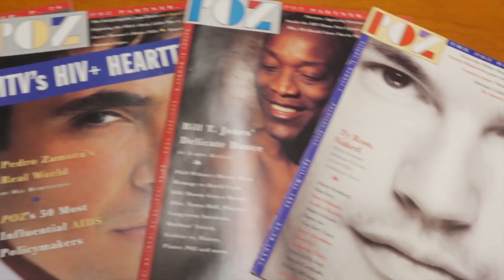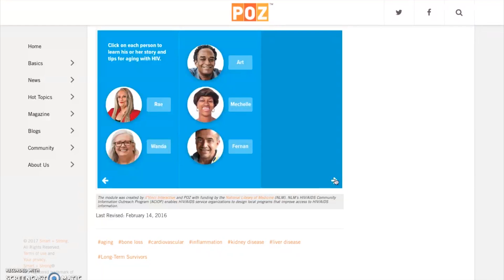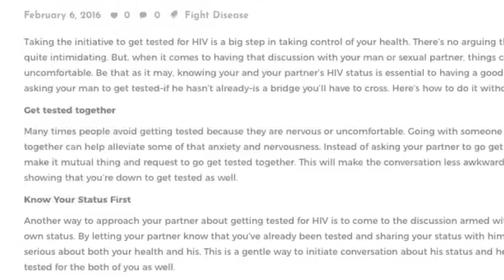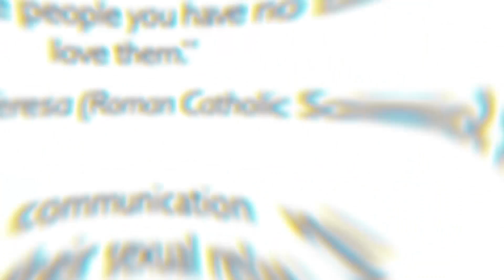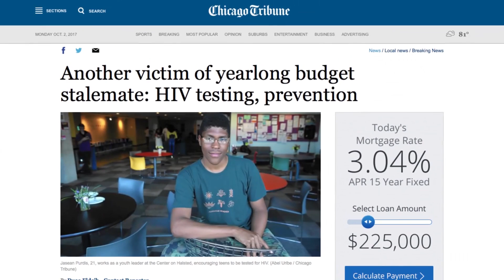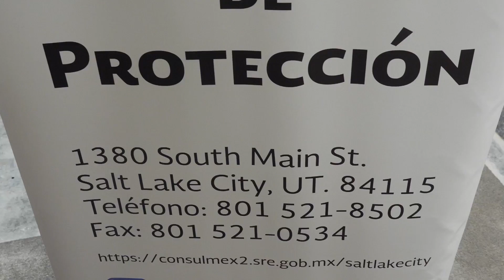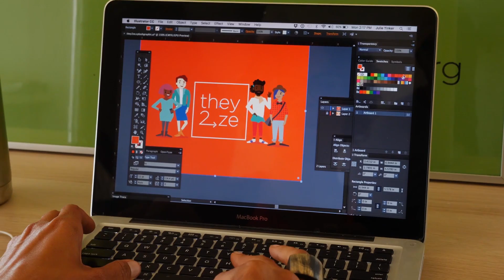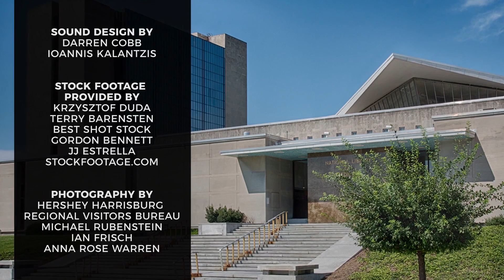HIV/AIDS Community Information Outreach Program (ACIOP)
This video highlights the National Library of Medicine (NLM) as an emerging leader in innovative approaches to raising awareness around HIV/AIDS in vulnerable populations. Modern technological advances proposed by 8 awardees from the 2016 HIV/AIDS Community Information Outreach Program (ACIOP) are showcased as part of a video composition. The video reel not only captures the process each awardee took to create and execute their project, but how it will be used to engage with their communities to increase the awareness and use of HIV prevention and treatment information resources from the NLM.